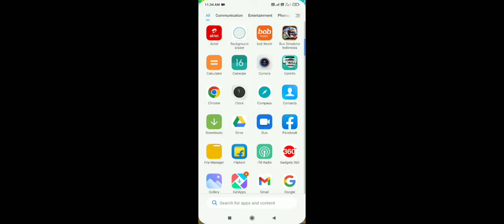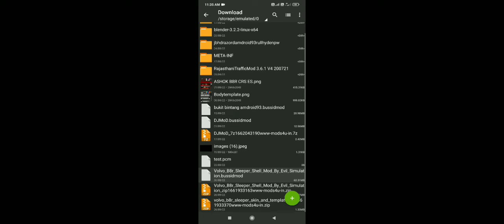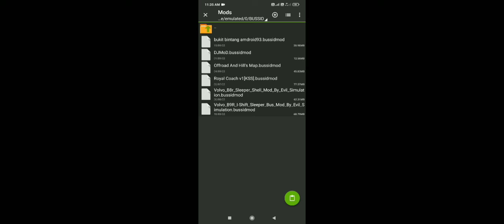Bus simulator indonesia new volvo B8r bus mod in bussid mod.